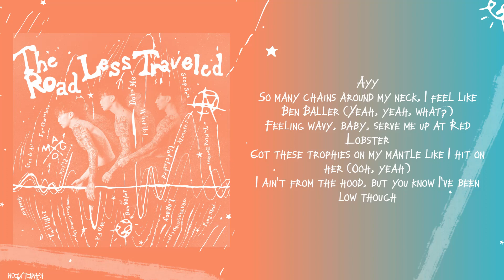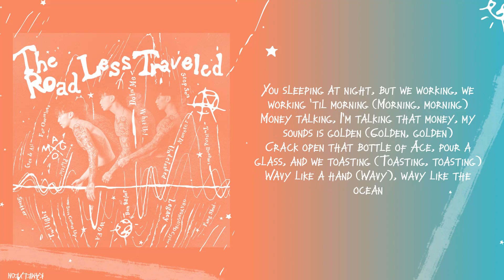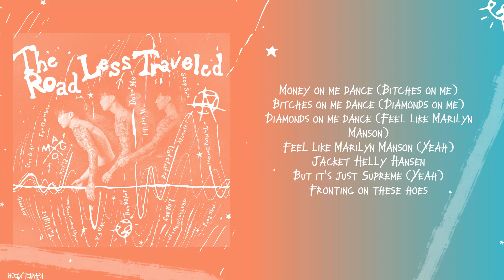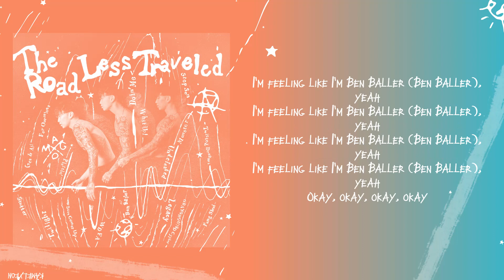[Lyrics] 박재범 Jay Park - Ben Baller (Feat. UNEDUCATED KID, Ghoulavelii & BRADYSTREET)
박재범 (Jay Park), [The Road Less Traveled]